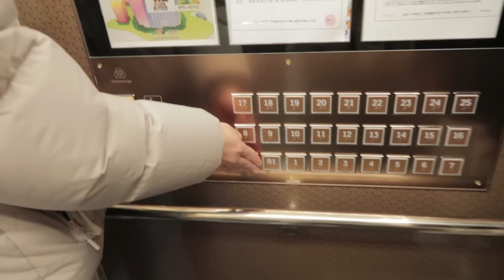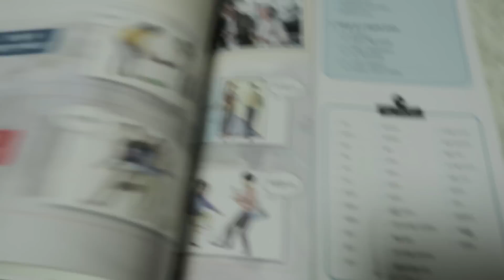한국어 배우기 싫어하는 처남에게 24시간 한국말만 쓰기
♣ 커플 인스타그램 / Main Instagram
international_couple

♣ 사샤 인스타그램 / Sasha's Instagram
sandra_ssong

♣  제이 인스타그램 / Jay's Instagram
jaysongjay